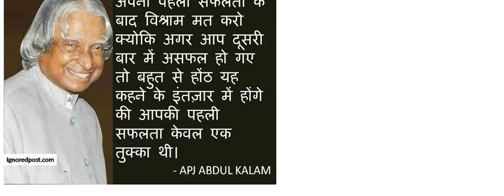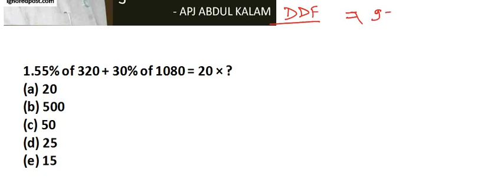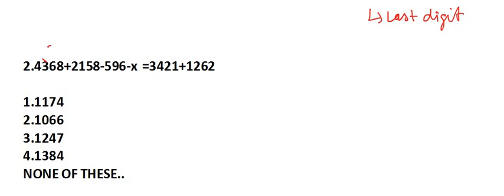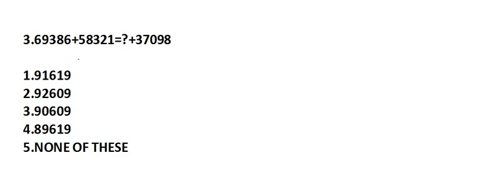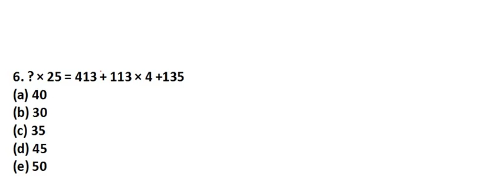चुटकियों में करें MATHS || कातिल CONCEPT || PPSC FOREST ASS|| PSEB CLERK|| RPF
300 MOST IMPORTANT CURRENT AFFAIRS JUNE-AUG

PART-2

Do like
Do share